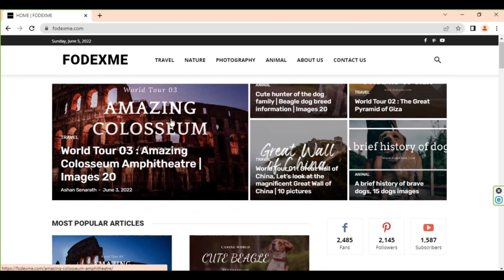Border Collie is an extremely energetic and intelligent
This video cannot be duplicated on other YouTube channels or other media platforms without written permission from Fodexme.com

Fodexme.com is a content writing website led by a team of mango friends who are professionals in several fields and hope to effectively manage free time while gaining new knowledge and sharing all that we gained globally for the sake of peoples who seek global knowledge, Creating a knowledge hub.

And also with the aim of supporting our customers to get rid of their stress in daily routine work, with our attractive, interesting, knowledgeable and fun articles and videos. We are pleased to be here and invite you to experience the wonder of the Fodexme network.